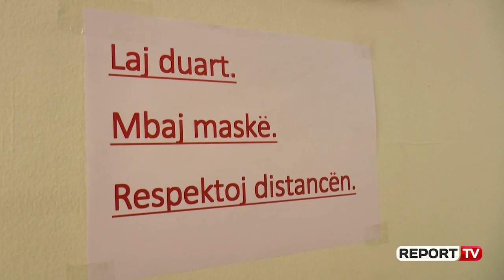Ndërron jetë mësuesi 47-vjeçar me COVID pa asnjë sëmundje bashkëshoqëruese, 164 të infektuar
TIRANË- Gjatë ditës së sotme janë regjistruar 164 persona të prekur me COVID-19, 3 persona kanë ndërruar jetë, mes tyre mësuesi 47-vjeçar nga Pogradeci pa asnjë sëmundje bashkëshoqëruese pas 12 ditësh në terapi intensive në spitalin "Shefqet Ndroqi", ndërsa kanë fituar betejën 51 të tjerë.